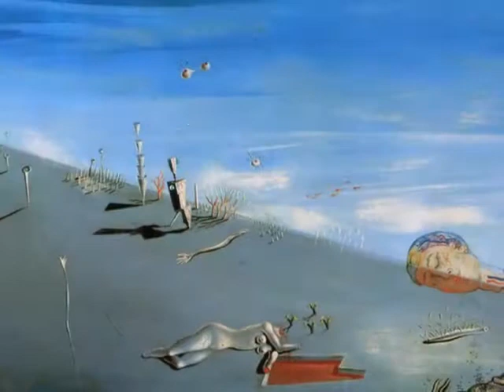SERIE PINTORES - DALI - GRACIAS POR VERLO